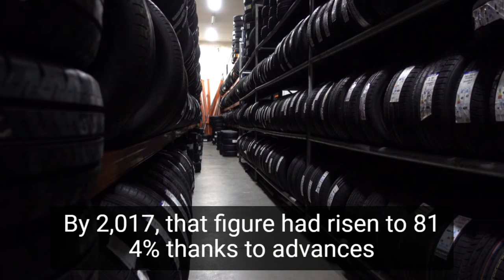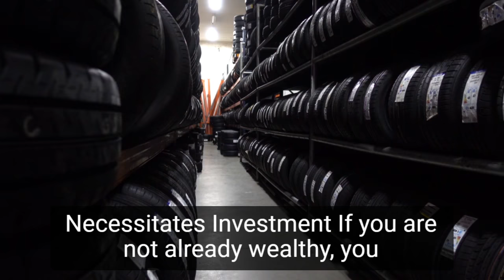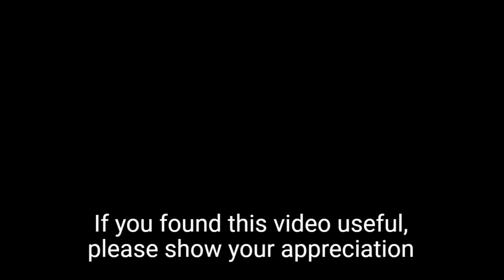How to Start a Tire Recycling Business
In this video, you will learn how to start a tire recycling business. Let's take a closer look at what goes into starting a tire recycling business and how we can make yours profitable before you start one.

Tire recycling is a relatively new concept. During the late 1980s and early 1990s, the vast majority of tires were dumped on public lands or disposed of in landfills, with only 11% repurposed. Thanks to technological advancements and reprocessing techniques, that figure had risen to 81.4 percent by 2017. Despite this, Americans discard over 290 million tires each year.